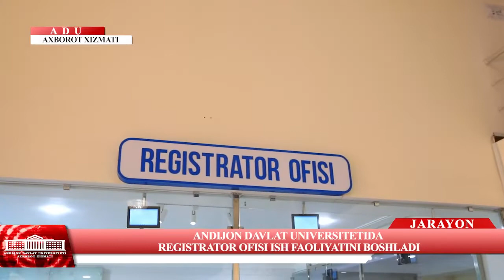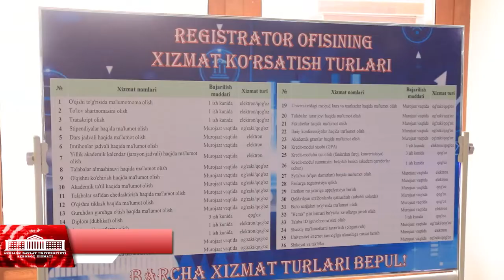Andijon davlat universitetida yangi registrator ofisi tashkil etildi